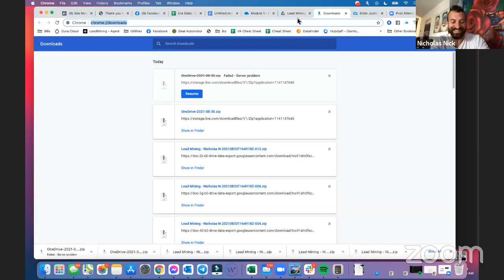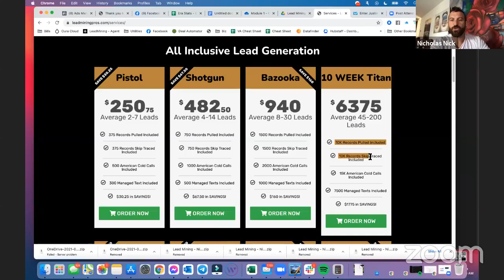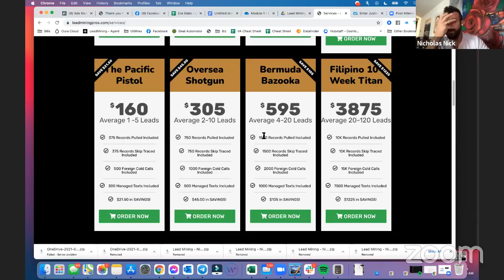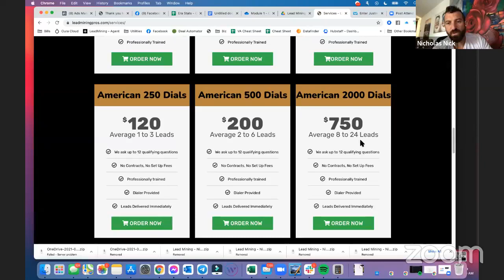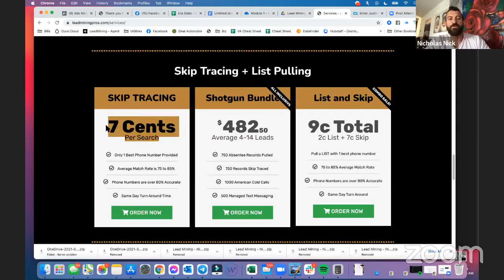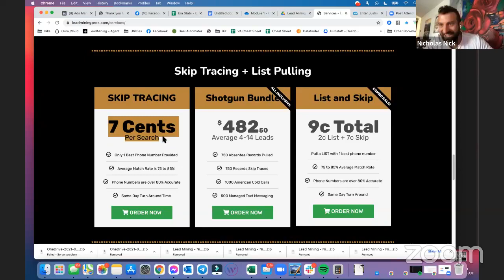MVP 2021 Golden Cowbell Award Show | Guest: Nicholas Nick of Leadminingpros.com